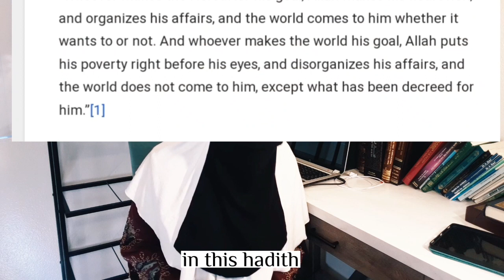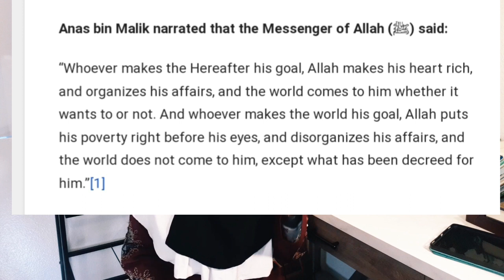When You Make The Hereafter Your Goal Allah Brings You.